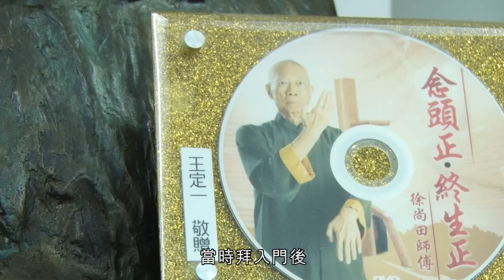徐貫通師傅訪問